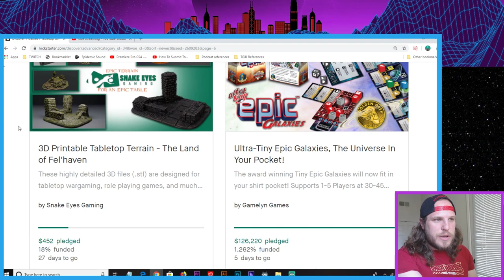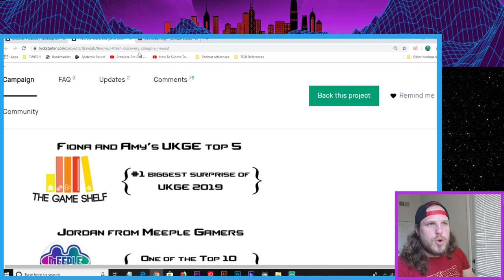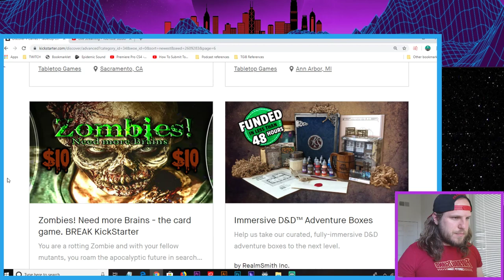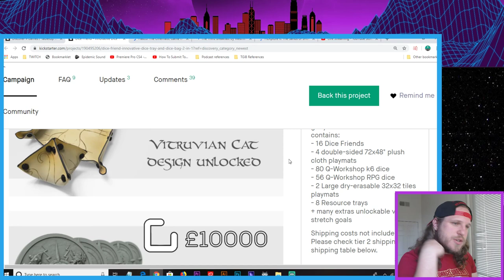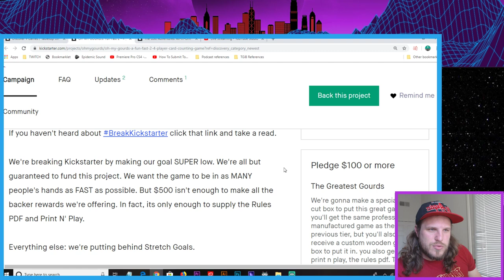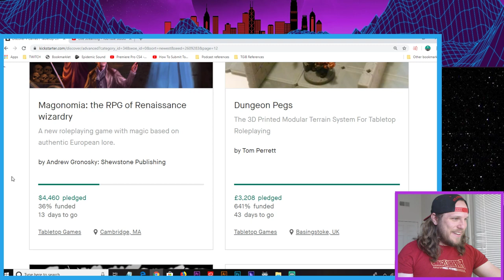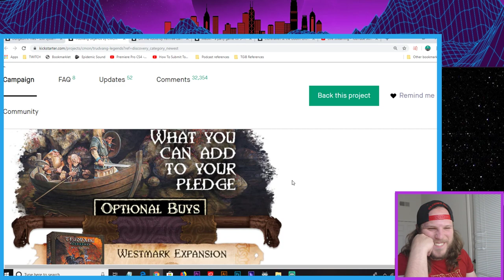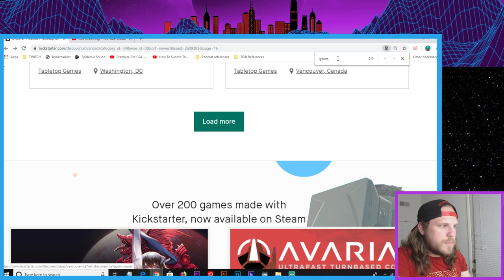Kickstart Let Heart! A Live Kickstarter Roundup! 8/11/19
We are going through what's coming out on kickstarter! Come along with us!